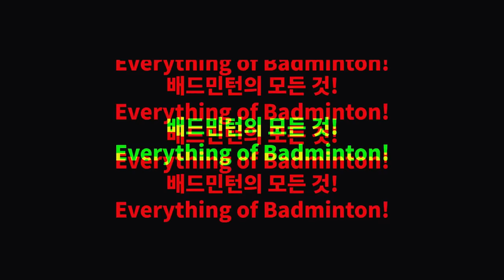언더클리어? 앞에서 잡습니다.